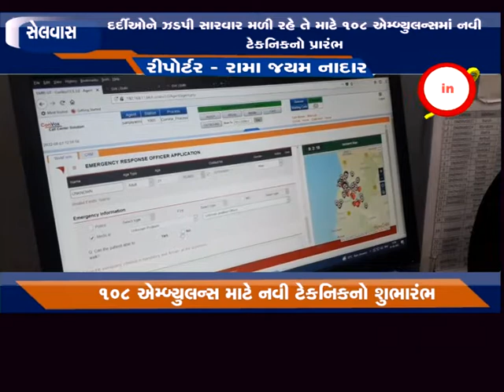સેલવાસ ઃ દર્દીઓને ઝડપી સારવાર મળી રહે તે માટે ૧૦૮ ઍમ્બ્યુલન્સમાં નવી ટેકનિકનો પ્રારંભ